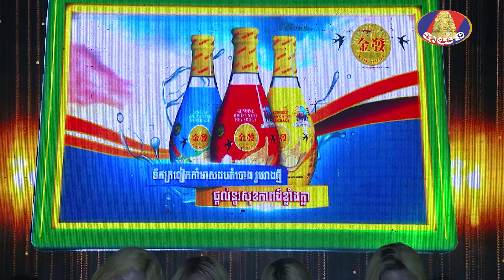បទ: Holly girl ច្រៀងដោយ: OMG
បទ: Holly girl
ច្រៀងដោយ: OMG

កម្មវិធីតន្ត្រី ខារ៉ាបាវ
ផ្សាយផ្ទាល់លើកញ្ចក់ទូរទស្សន៍បាយ័ននិង Live លើ Page Bayon Tv Concert រៀងរាល់ថ្ងៃសោរ៍ វេលាម៉ោង 11:30នាទី ដល់ 01:30នាទី